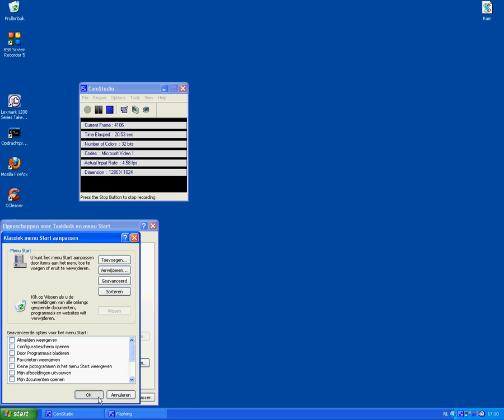[deel 3]start menu trick speed snelheid